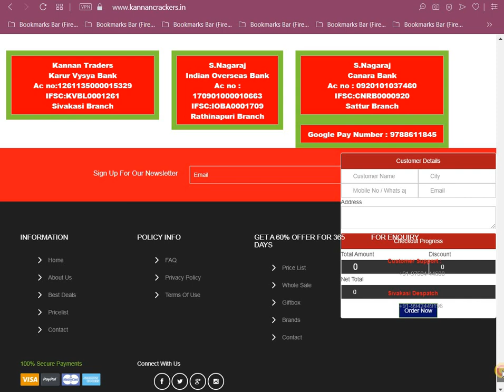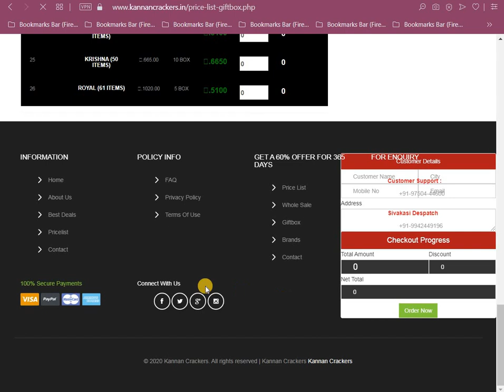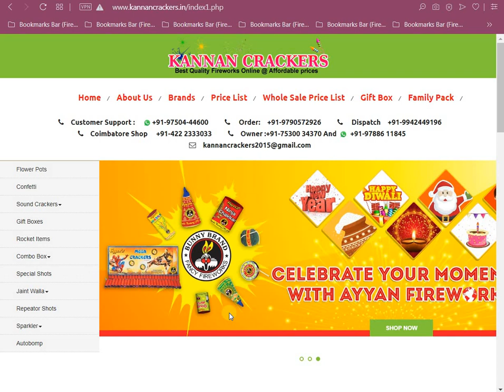crackers price list 2020|kannan crackers price list 2020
Kannan Crackers Diwali Sale is Available-2020

Minimum Order-2000 Rupees Only|Diwali Closing Date-15-Oct-2020

Above 10000 /- For Free Delivery-close date- 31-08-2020
Above 5000 Free branded T-Shirt

***Every 15 Days Once price will be increase 2%.

kannan crackers price list 2020 - check website

சிவகாசி பட்டாசு 2021|பட்டாசு விலை 2021|பட்டாசு ரகம்|பட்டாசு தள்ளுபடி 2021|YouTube சேனலில் விளம்பரம் செய்ய?